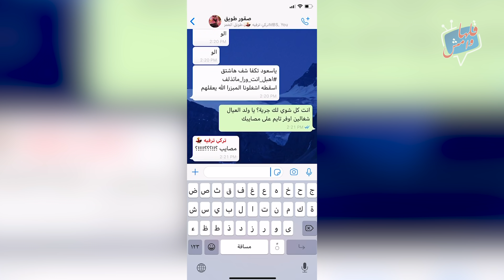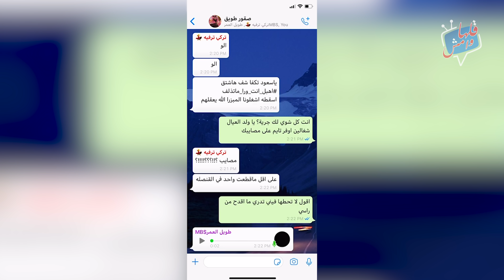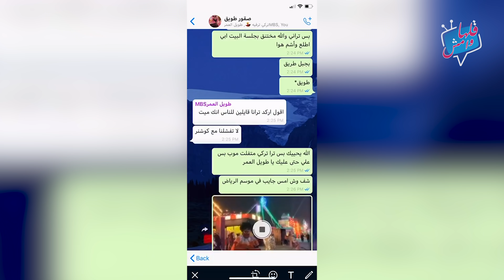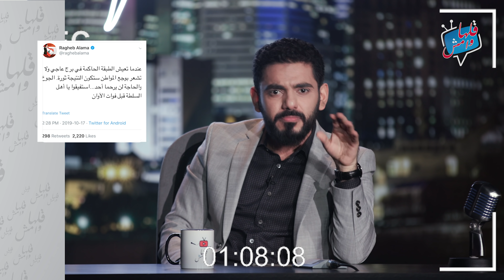قلها و امش | الحلقة 3 | حسناوات لبنان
: تناولت الحلقة الثالثة ابرز الاحداث على الساحة المحلية والعربية

- تركي ال الشيخ
- وصف صحيفة عكاظ للثورة في لبنان
- راغب علامة
- تركيا و عملية
- ارامكو بعد قصف

حسابات عمر بن عبدالعزيز الزهراني